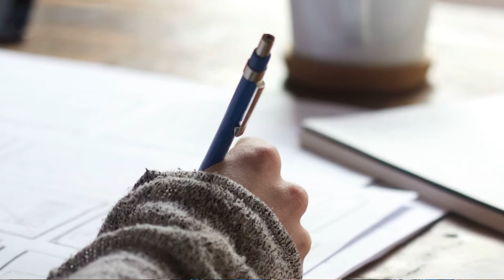Changing Careers in the Meetings and Events Industry, Leanne's Story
When I left my corporate planning job back in 2007, I was leaving behind something familiar and embarking on something completely foreign – all the while staying in the meetings and events industry.

If you find yourself embarking on a new career adventure, may you find some encouragement in my story and how I embrace new skills to build a new career.

⭐LINK TO UPDATED “10 TIPS FOR CONNECTING BETTER WITH MEETING PLANNERS” GUIDE

⭐LINK TO CREATIVE IDEAS FOR CONNECTING WITH MEETING PLANNERS DURING COVID19

🖥️7 Ways to Stay Relevant While Being Furloughed From the Meetings Industry